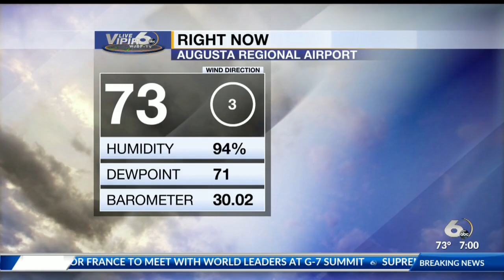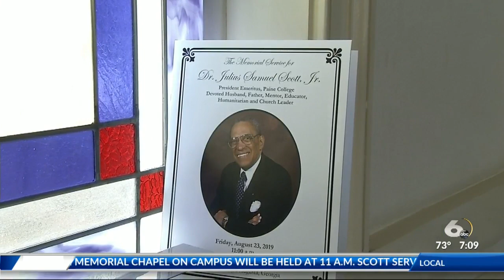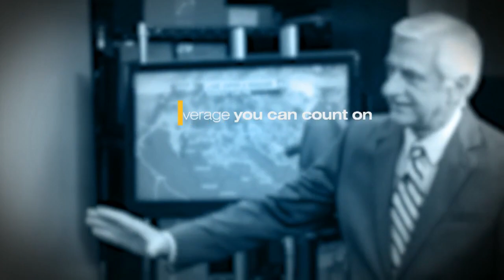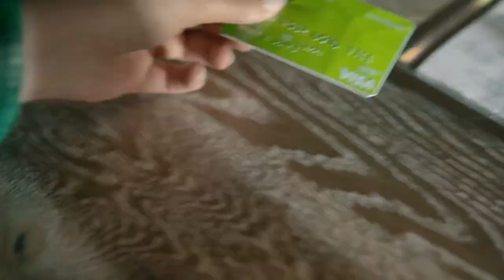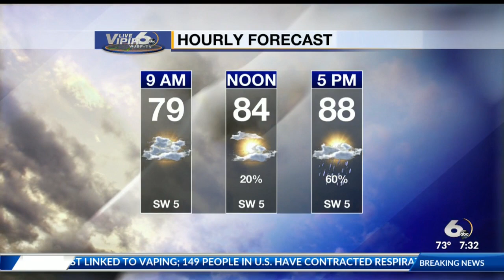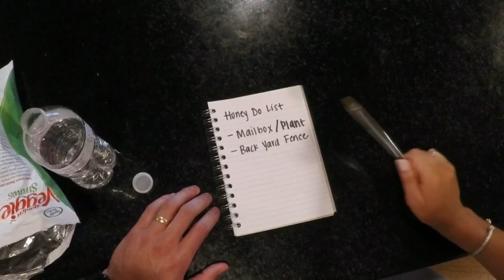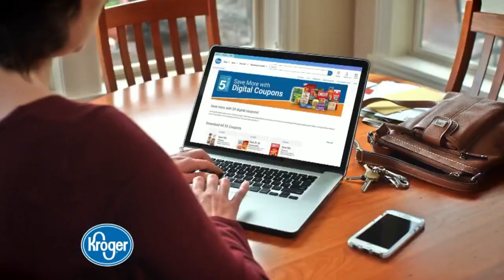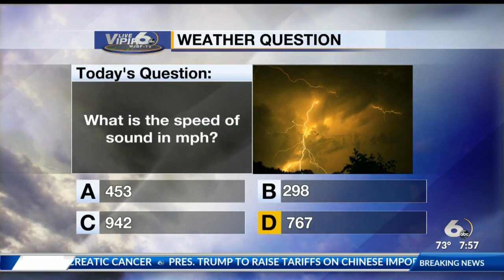Good Morning Augusta